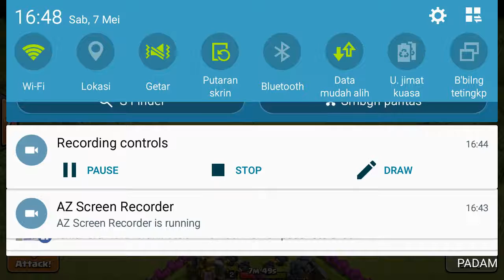Clash Of Clans Lembaga : Cara Mendapat Loot Yang Banyak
Episod 3 : Cara Mendapat Loot Yang Banyak